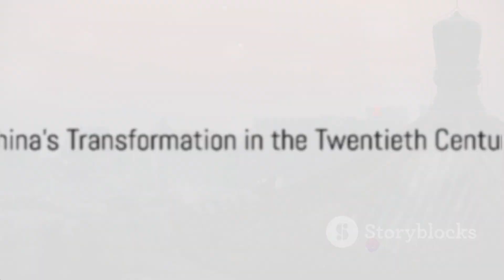China's Everest Separation Line A Covid-19 Response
In this eye-opening video, we dive deep into China's extraordinary response to the Covid-19 pandemic on Mount Everest. Join us as we unravel the latest news surrounding this remarkable endeavor. Discover the untold stories, innovative measures, and the incredible resilience exhibited by the Chinese authorities in tackling the virus at the world's highest peak. Get ready to be amazed and informed! Together, let's spread awareness about China's unparalleled response to Covid-19 on Mount Everest.

OUTLINE:

00:00:00 The Roots of China's Civilization
00:00:29 The Dynastic Rule
00:00:43 The Qin Dynasty and the Terracotta Army
00:01:01 China's Transformation in the Twentieth Century
00:01:19 China as a Global Superpower
00:01:36 China's Role in Global Tourism
00:01:54 China's Resilience and Innovation